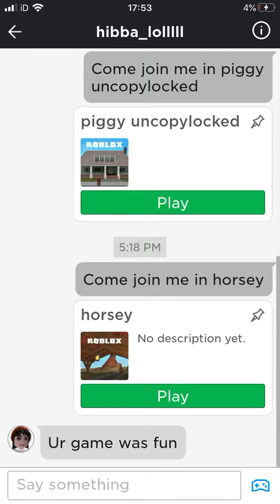My new game just like piggy